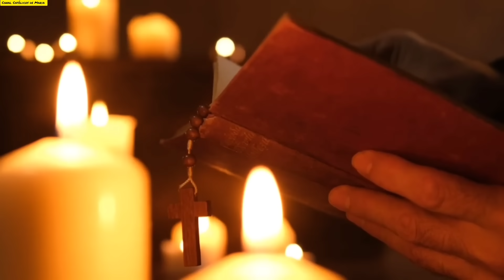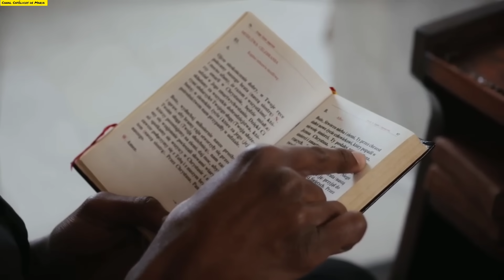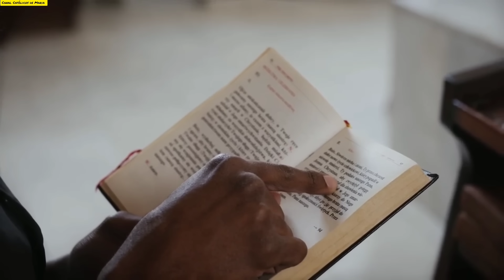ATENÇÃO! PADRE OLIVEIRA ALERTOU FIQUE ATENTOS SERÃO NESTES DOIS DIAS DA SEMANA, MISERICÓRDIA DEUS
Indicações faladas no vídeo:

Orações do Cristão Católico:

Seleta de Orações Católicas diversos autores

Imagem de Nossa Senhora das Graças de Resina Modelo sem Medalha - 18 cm: